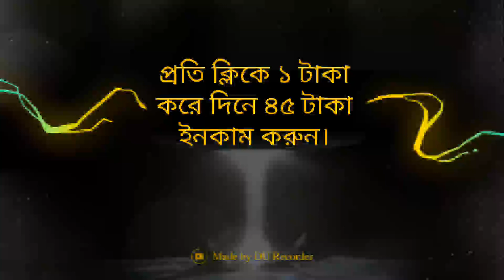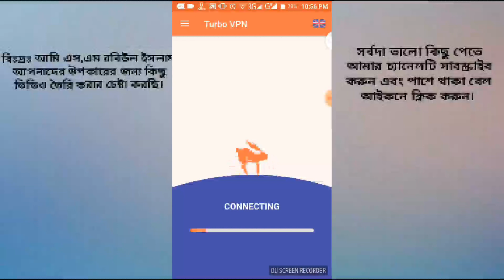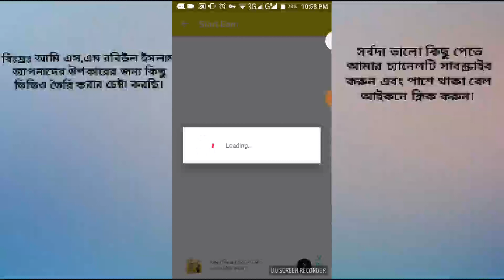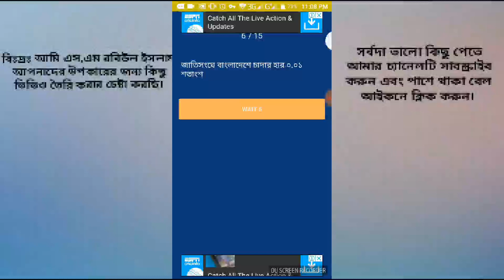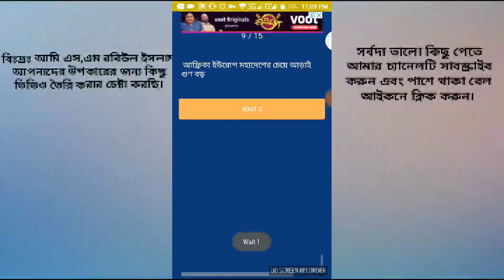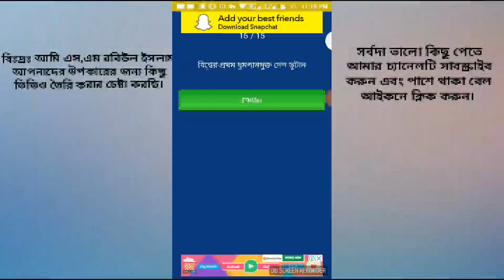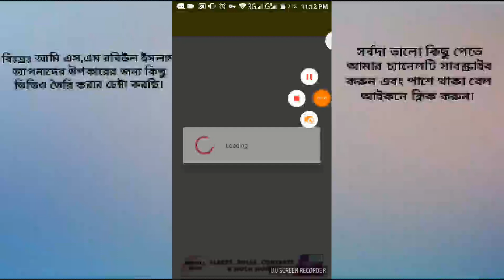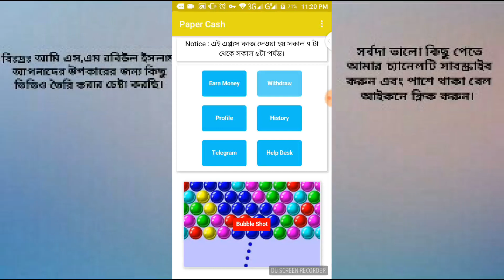প্রতি ক্লিকে ১ টাকা করে দিনে ৪৫ টাকা ইনকাম করুন খুব সহজেই।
গত ভিডিও টি পেতে এখানে ক্লিক করুন।